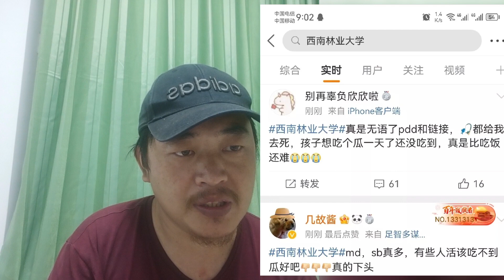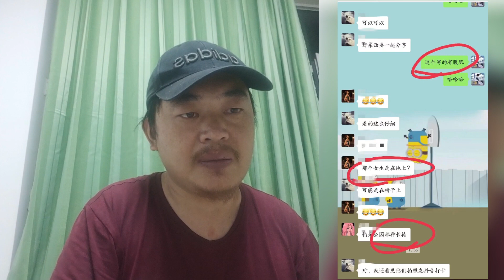西南林业大学吃瓜！